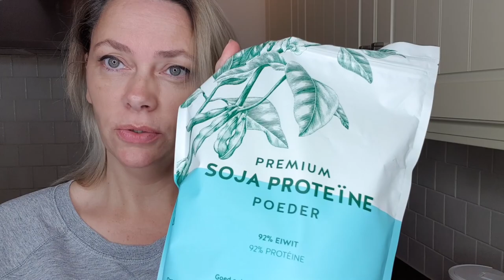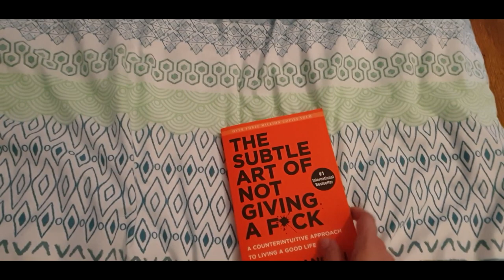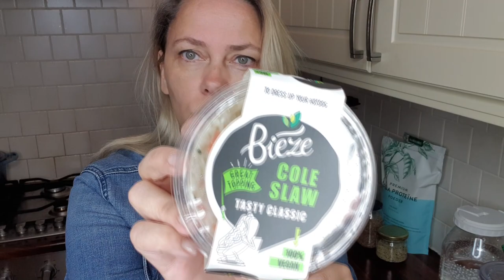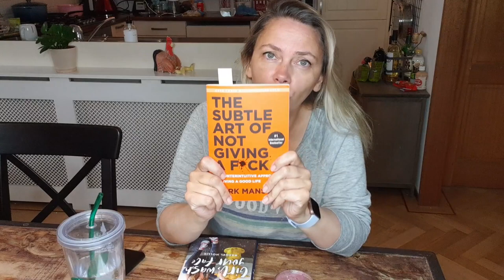Dag 1 t/m 3 van de 75hardchallenge als VEGAN!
Op maandag 8 juni ben ik begonnen met de 75hardchallenge waarbij ik voor 75 dagen lang de uitdaging aan ga om zowel fysiek als mentaal fitter te worden. Bekijk mijn vorige vlog voor meer hierover en in deze vlog zie je hoe de eerste 3 dagen zijn gegaan! Kijk hieronder voor de timestamps van deze video.

In deze video:
0:00 dag 1 smoothie
1:17 wandelen met Fabien langs de Kralingse Plas
1:39 lunch: gevulde rijstvellen
1:55 diner: zoete aardappelfriet en een vegan burger
2:16 10 pagina's lezen in mijn boek
2:43 dag 2 water en smoothie
2:55 wandelen langs de Kralingse Plas
3:03 lunch: baby romaine taco's met scrambled tofu
3:23 diner: gyoza's en sushi
3:48 dag 3 smoothie, water en koffie
5:18 boodschappen Lidl
9:15 lunch: lijnzaadwraps met coleslaw en vegan eiersalade
13:25 diner: zoete aardappelfriet met detox salade en een vegan burger

❤️ Zoete aardappelfriet uit de airfryer
- Verwarm de airfryer voor op 190 graden.
- Was de zoete aardappel(en) en snij in frieten.
- Meng de frieten met kruiden en specerijen naar smaak en een scheutje olie. Ik gebruikte zonnebloemolie.
- Meng goed en stort de frieten in het mandje van de airfryer.
- Bak de frieten in ongeveer 20 minuten gaar, schudt regelmatig om tijdens het bakken.

Postbus 4402
3006 AK Rotterdam